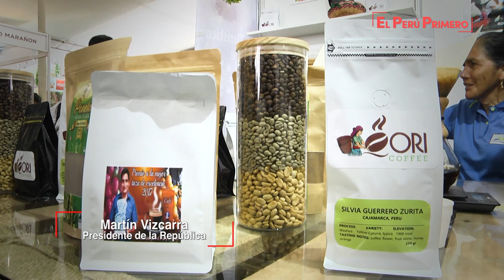Presidente Martín Vizcarra participa en la IV Feria Internacional de Cafés Especiales del Perú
El presidente de la República, Martín Vizcarra, ratificó el compromiso del Gobierno con el sector agrícola y los productores de café, cuyo impulso a la cadena agroproductiva mejorará la calidad de vida de todos los peruanos, por lo que es necesario un trabajo conjunto con diversos sectores.

Durante su participación en la IV Feria Internacional de Cafés Especiales del Perú- FICAFE Jaén 2019, en Cajamarca, el mandatario destacó que el Gobierno central trabaja de la mano con los productores agrícolas para elevar su productividad y calidad, a fin de mejorar la inserción del café en el mercado nacional e internacional.